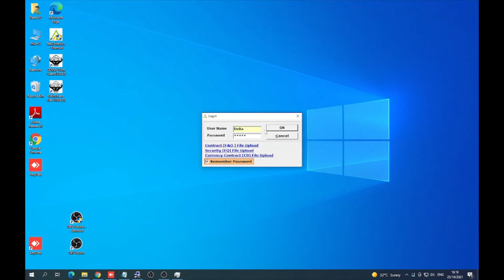How to solve 'Application can not be executed … error in TalkDelta single user.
How solve 'Application can not be executed due to the following reasons…1 Database path is same as the previous ' error in TalkDelta single user.

For Demo & Subscription Click On Below Link.